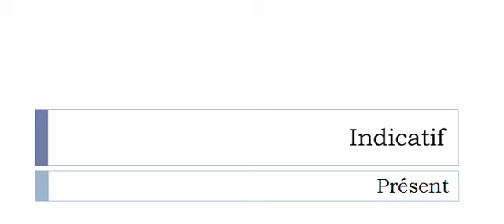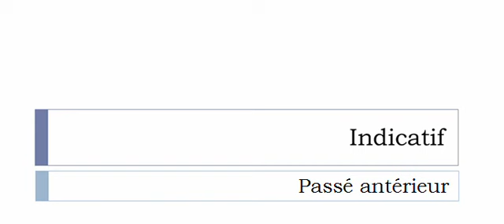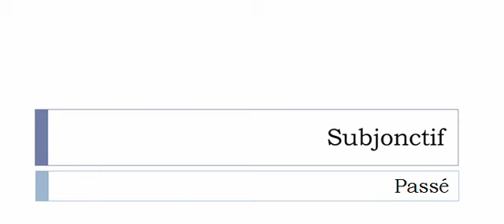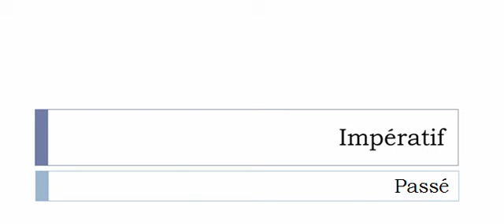Französisch lernen = Konjugation = Acétifier